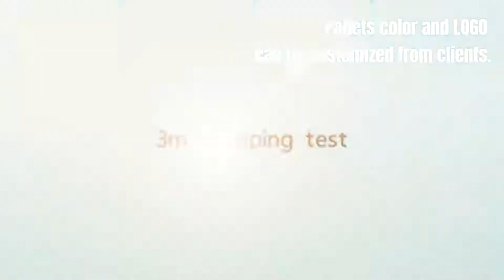[Japanese]標準的なサイズの完全な周囲ベースのデザインのプラスチックパレット48 x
プラスチックパレットの設計：耐久性のある耐久性のある完全な周囲のベースデザイン。
利用可能な寸法：1200x1000x150 mm
色とロゴはカスタマイズされています。
中国からのプラスチック製品
100x120cm大型産業プラスチックパレット
二重深いラッキングシステム用の周辺ベースのプラスチックパレット
耐久性のある頑丈なプラスチックパレット日本スタイル
サイズ1200×1000mmのプラスチックパレット
中国プラスチックパレットメーカー
中国工場からプラスチックパレットサプライヤー
窓の形状を持つプラスチックパレット
6人のランナープラスチックパレット
高品質の耐久性プラスチックパレット
Warranteeプラスチックパレット
よく知られているプラ​​スチックパレットのブランド
積み重ね可能なプラスチックパレット
ヘビーデューティープラスチックパレット